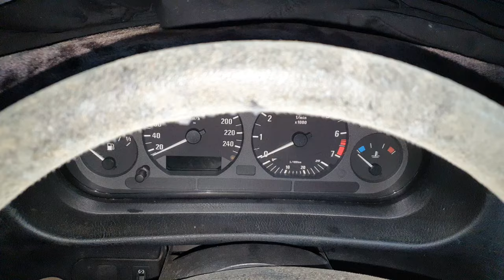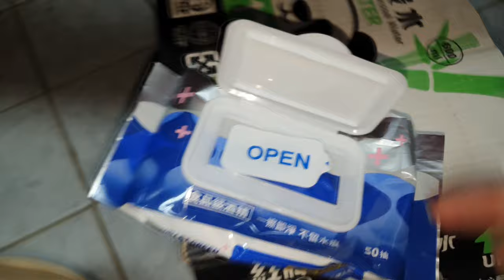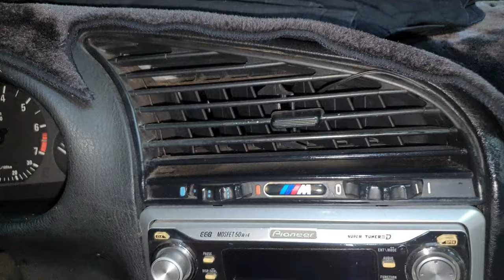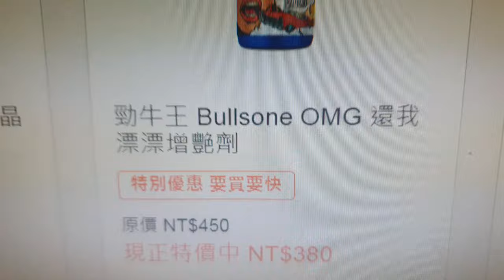車內發霉超快節奏大掃除【Super fast paced car cleaning】白同學汽車大掃除